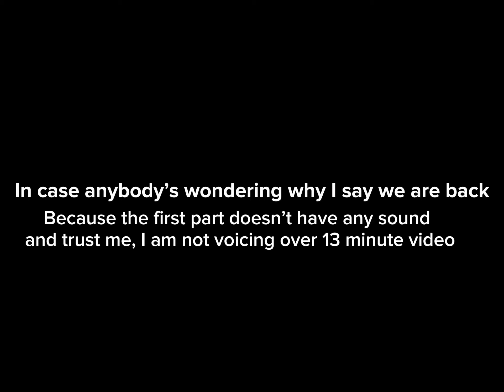THE SCARIEST TD GAME EVER!!!!! (Horror tower defense)